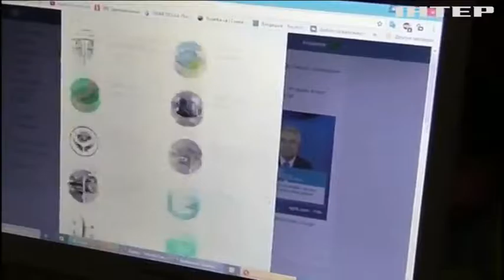СБУ викрила проросійських агітаторів у соцмережах